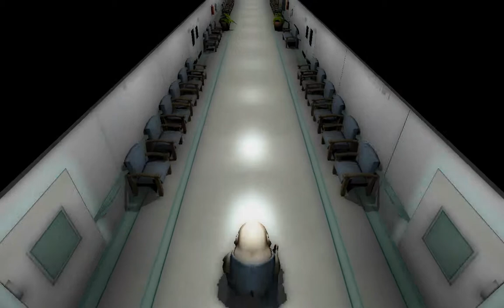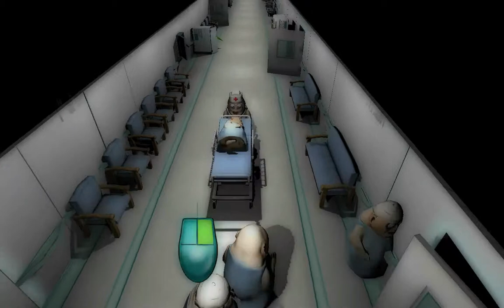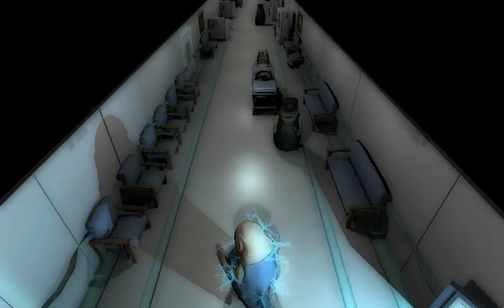Charge w/Squirrelz + Turtlez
Hello Everyone!
Enjoy this playthrough of this EPIC game :D